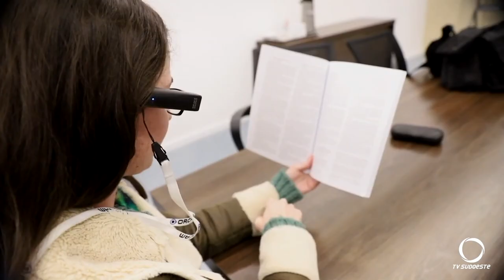Óculos com inteligência artificial transformam vidas de alunos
Gestão Pública: Óculos inclusivos transformam vidas de estudantes com deficiência visual no Paraná.